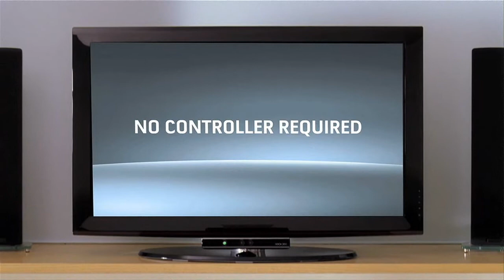Project Natal Commercial HD